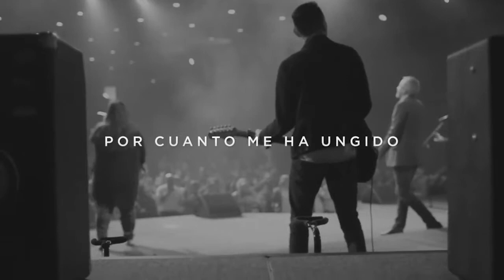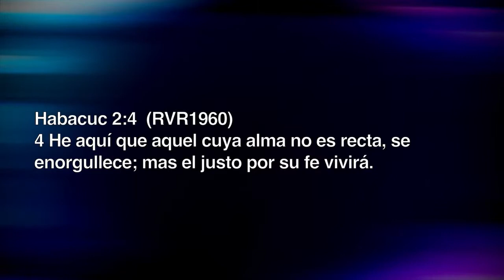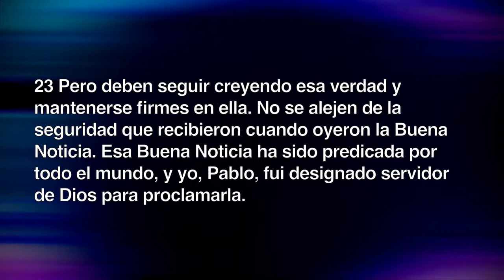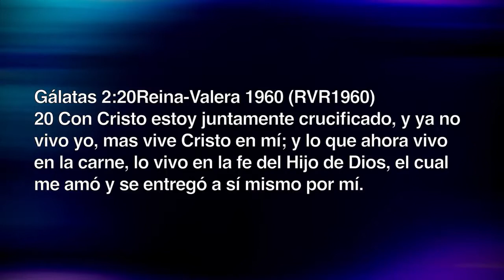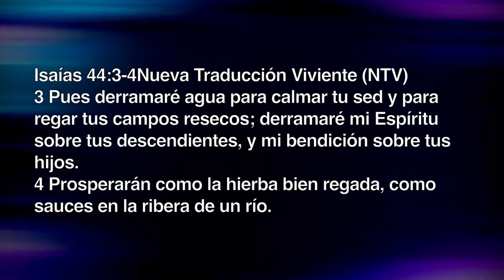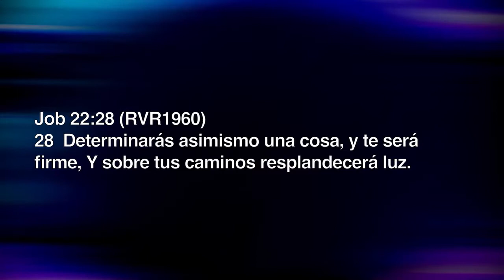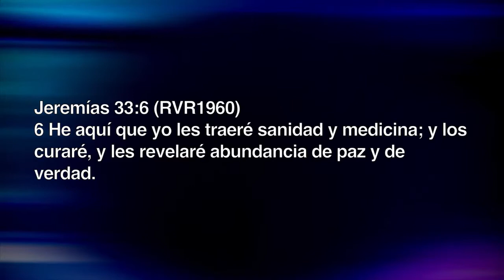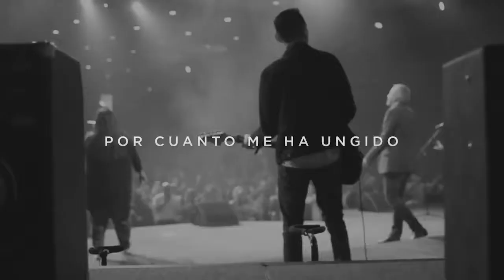Escuchando la voz de DIOS. Gabriel Lance